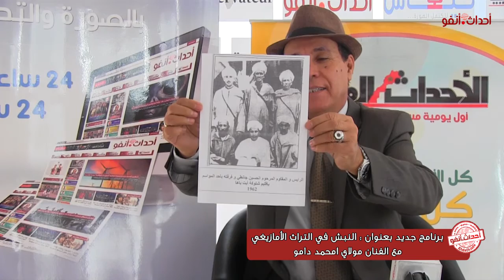النبش في الثرات الامازيغي /الرايس الحسين جانتي